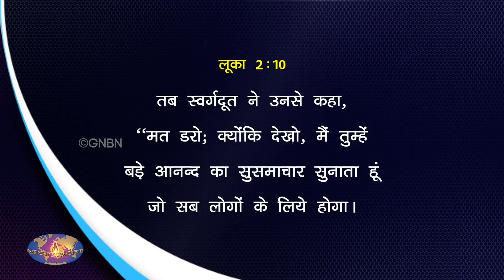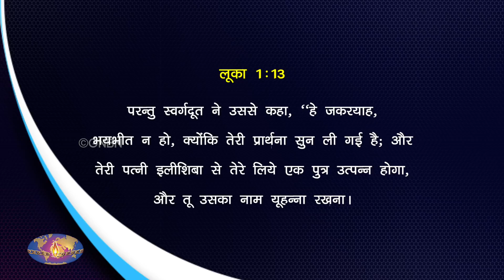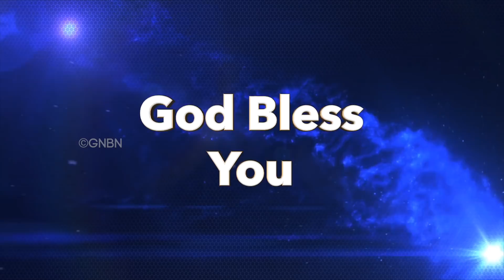भयभीत न हो ! | Aapka Abdhut Samay | Bro. Mohan C Lazarus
Jesus Redeems
Gethsamane Prayer Centre
C2/222,
Janakpuri
 New Delhi - 110058

Dharavi
Mumbai
Maharastra - 400017

 Mumbai
Maharastra - 400064

Zirakpur
Punjab

Near Mother Therasa Park
Harmu Basti
 Ranchi
Jharkand -834012